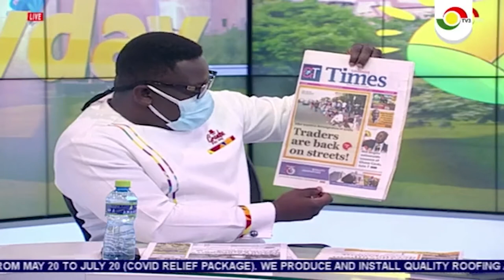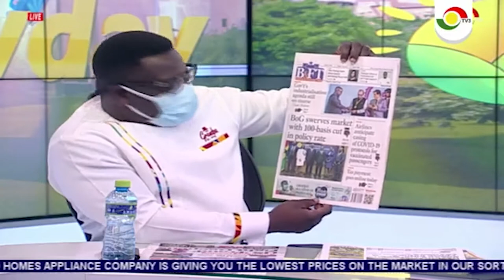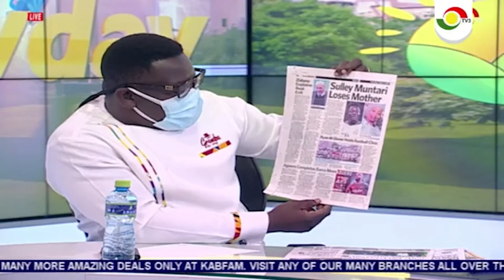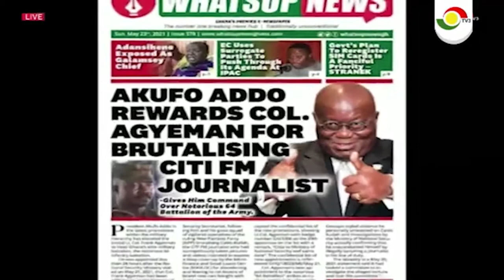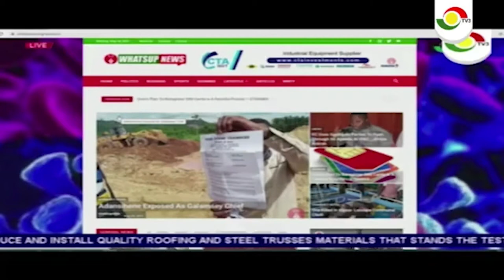NEWDAY NEWSPAPER REVIEW (01/06/2021)